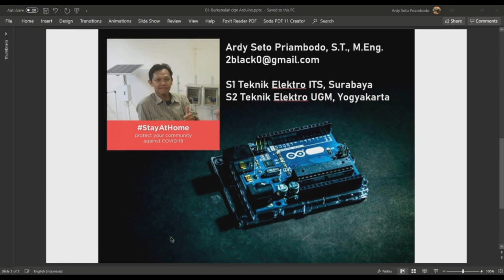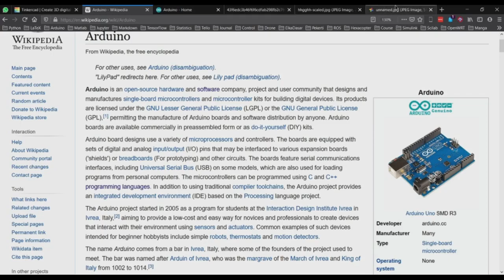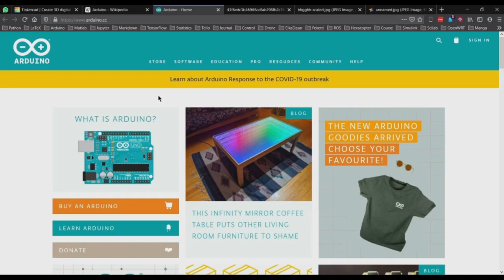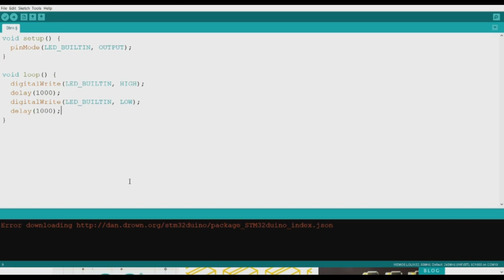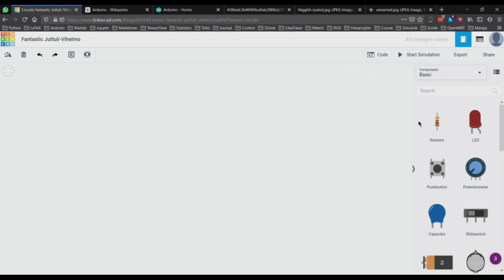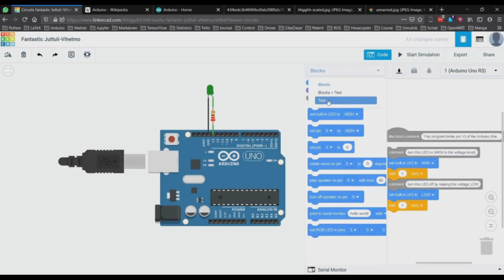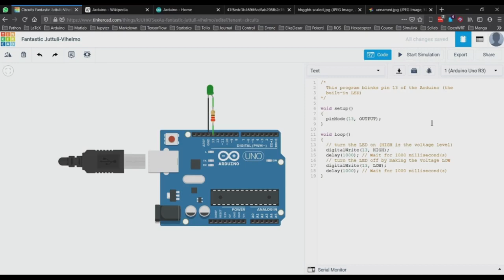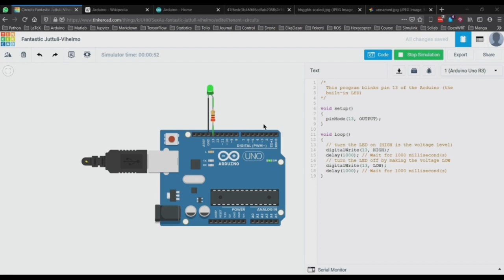Pemrograman Arduino, Dari 0, Secara Terstruktur, #2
Kamu ingin belajar Arduino?
atau
Kamu ingin bisa membuat robot atau IoT?

Benar sekali. Kamu bisa membuat alat, robot, IoT atau lainnya dengan Arduino.

Arduino adalah platform open-source yang digunakan untuk membangun proyek atau alat-alat elektronik.

Arduino terdiri dari 2 bagian, yaitu circuit board atau microcontroller dan sebuah software atau IDE.

Dengan Arduino, kamu bisa membuat alat atau robot yang keren.

Misalnya, bisa membuat fingerprint scanner, membuat pembaca cuaca, robot mobil, robot tangan, mesin pendeteksi asap, dan lain-lain.

Selain itu, Arduino cukup mudah dipelajari. Bisa dipahami walaupun belum paham bahasa pemrograman. Bisa dipahami juga walaupun tidak paham elektronika.

Di kelas ini, kamu akan belajar dari dasar bagaimana menggunakan arduino dan akan ada proyek khusus yang dikerjakan.

Kamu mungkin sudah belajar sebelumnya, tapi masih bingung?

Tenang saja, di kelas ini, kamu tidak akan bingung lagi, karena kelas ini memiliki banyak kelebihan.

1. Belajar Arduino dari 0 secara Terstruktur
Kamu akan belajar dari dasar, sehingga cocok untuk kamu yang pertama kali baru mengenal Arduino. Kamu akan belajar secara bertahap, step by step, sehingga paham alurnya dari awal.

2. Diajarkan oleh Praktisi Berpengalaman
Kamu akan diajarkan oleh seorang developer berpengalaman. Kamu juga bisa bertanya jika ada kesulitan atau kebingungan.

3. Bergabung di Grup Komunitas
Kamu akan bergabung di grup komunitas agar bisa diskusi dan berbagi ilmu dengan murid lainnya

4. Mendapatkan e-Certificate
Setelah selesai kamu akan mendapatkan e-certificate jika kamu membutuhkannya.

Kamu tertarik belajar lebih jauh? Klik

Kakak mau belajar pemrograman, desain, edit video, Excel, freelancer, dan skill skill lainnya?

Dengan:

1. Terstruktur, step by step
2. Ada tempat bertanya
3. Ada sertifikat
4. Insya Allah dibantu untuk belajar bahagia, tenang dan produktif

Bisa ke dan dapatkan akses 7 hari gratis belajar sekarang!